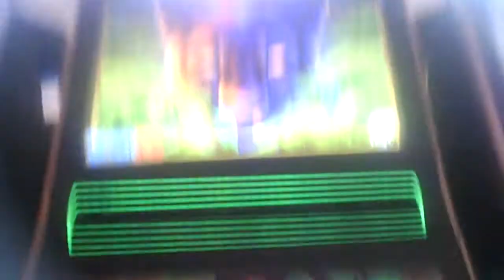Prowling Panther Slot Machine Line Hit